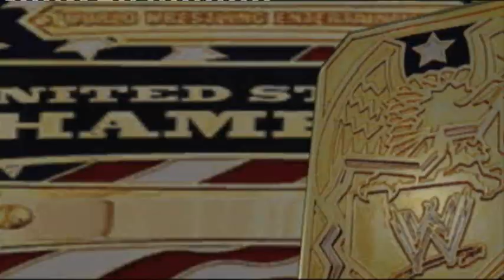YWE Survivor Series 2009 Match Card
YWE Survivor series Match card